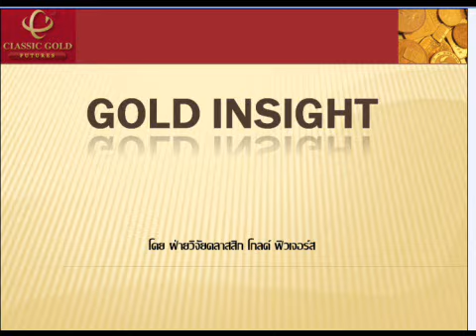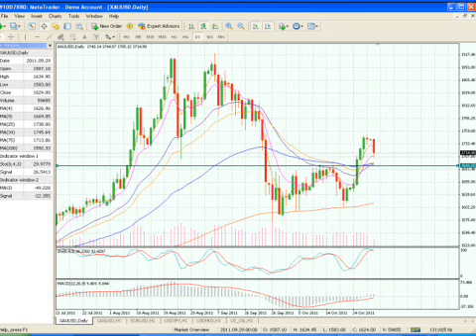รายการ Gold Insight 31102011 By classicgoldfutures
รายการ Gold Insight วิเคราะห์แนวโน้มราคาทองคำและซิลเวอร์ วันจันทร์ที่ 31 ตุลาคม 2554 โดย ฝ่ายวิจัย บริษัท คลาสสิก โกลด์ ฟิวเจอร์ส จำกัด